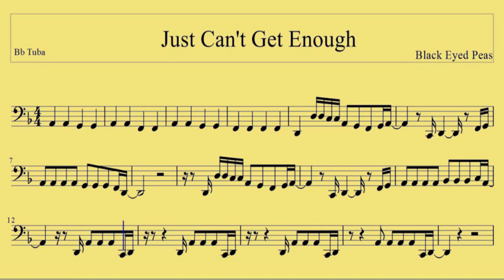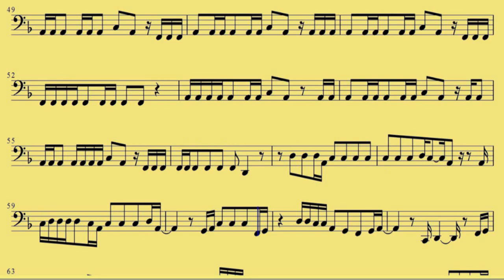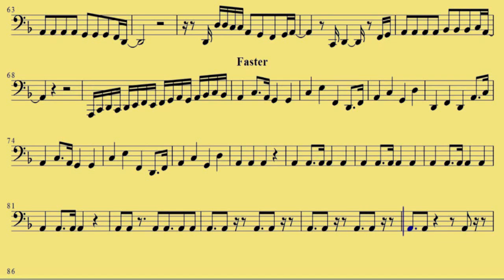( Bb Tuba ) Just Cant Get Enough Black Eyed Peas